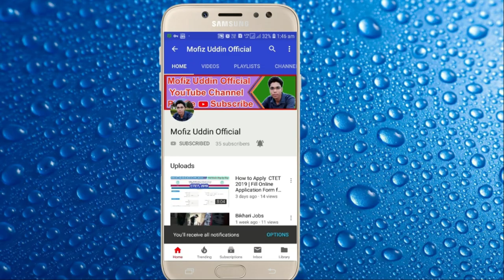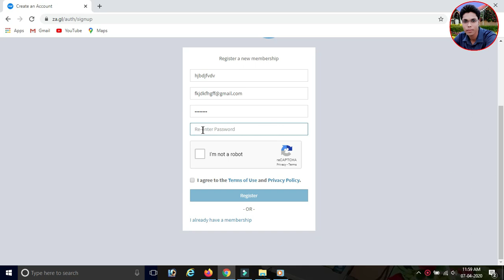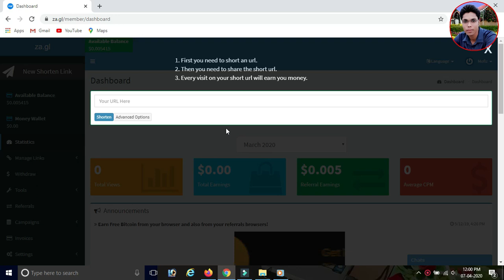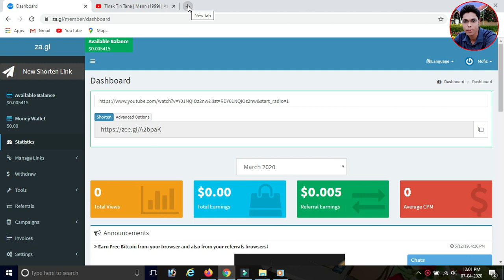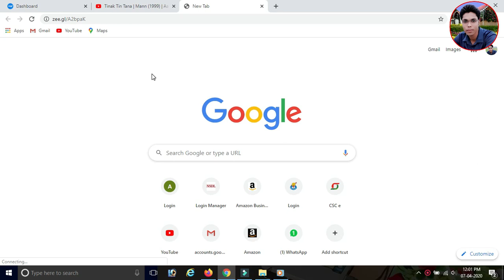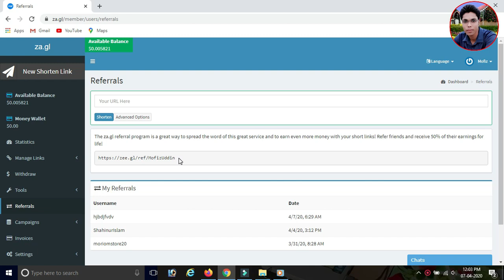Earn Money Online at Home 2020 for All Country | Copy and Paste online work | $456.20 Monthly Prize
Make Money online at Home for Lifetime

Earn Money Online at Home for All Country
👇 just Register and Copy Paste work